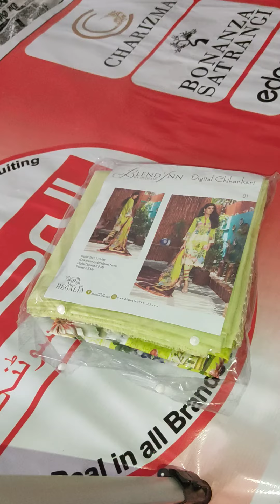Chiken Kaari by Regalia suit available